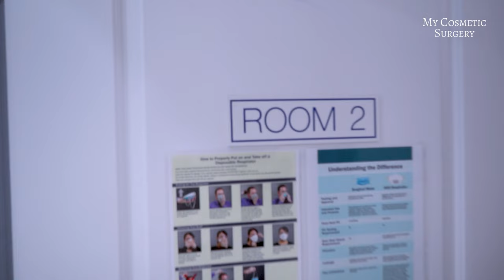Elsa en My Cosmetic Surgery Cap. #8